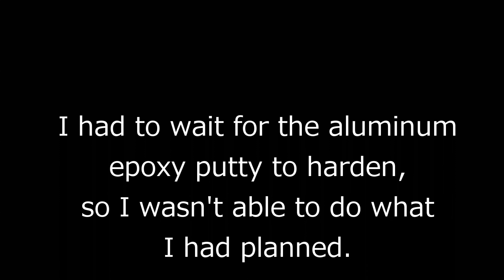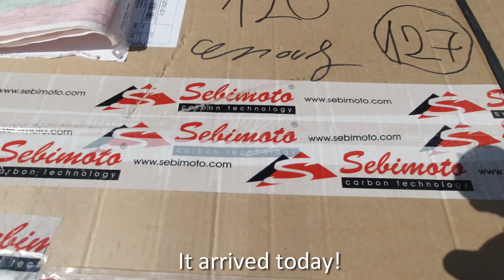aprilia RS125 Install ABSTRACT racing "Racing line" Part 1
Special thanks to Max for translating the instruction.